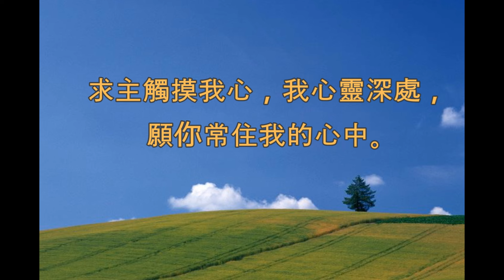打開心門 Open my Heart 張衛萍 獨唱 湯東洲 詞曲